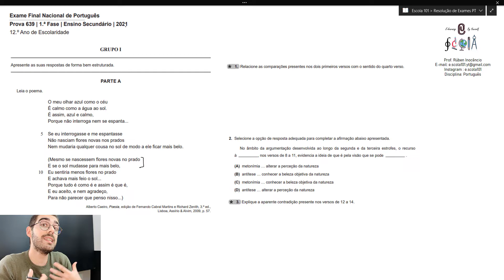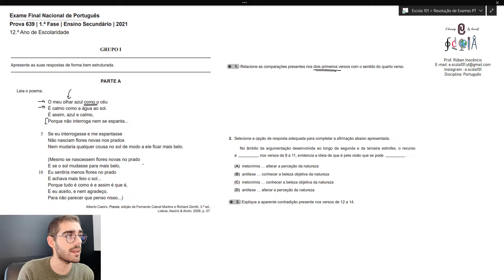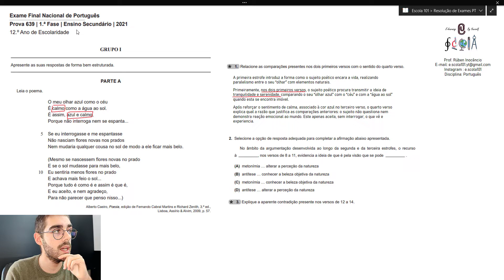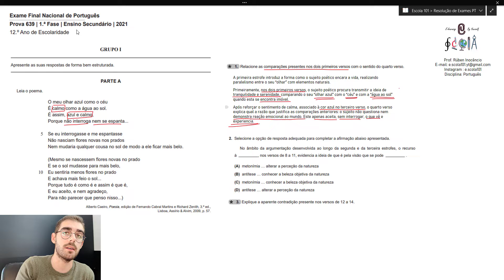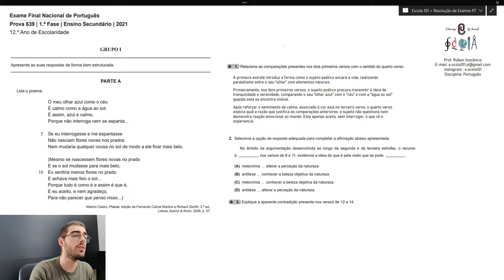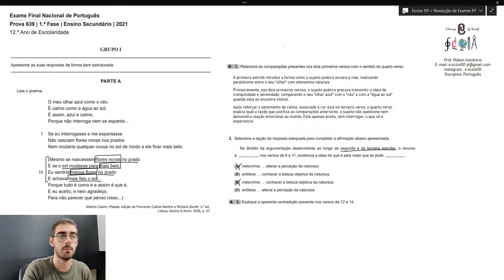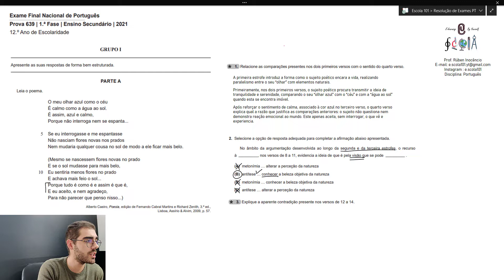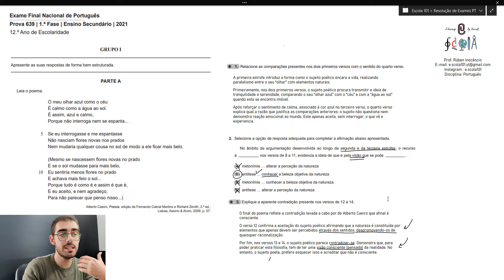Exame Resolvido Português (2021 - 1ªFase - Grupo I - Parte A)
Bem vindos à RESOLUÇÃO e ANÁLISE da Parte A do Grupo I do exame de português de 2021 (1ª Fase).
Vamos analisar o poema de Alberto Caeiro, responder às perguntas do exame e trabalhar a forma como melhor responder às perguntas de exame!
00:00 - Análise do poema de Alberto Caeiro
07:29 - Pergunta 1
12:17 - Pergunta 2
14:50 - Pergunta 3

Podem fazer uma pequena doação para ajudar o nosso canal!

Bom Trabalho!!!